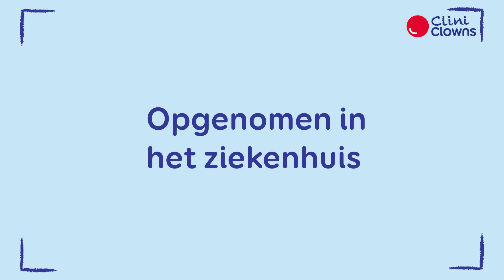De lach die Loïs afleidt van alle spannende onderzoeken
Je hoort vaak: een dag niet gelachen, is een dag niet geleefd. Helaas valt er voor duizenden kwetsbare kinderen in Nederland maar weinig te lachen. Ze zijn bijvoorbeeld ernstig ziek, eenzaam of hebben een beperking waardoor ze moeilijk meekomen.

Gelukkig zit er in elk kind nog ergens die ene lach verstopt. CliniClowns brengen deze helende lach naar boven, op de momenten dat die het hardst nodig is. Zoals de lach die Loïs (4) afleidt van alle spannende onderzoeken. Zij heeft downsyndroom en wordt regelmatig opgenomen in het ziekenhuis, waar de clowns zorgen voor een lichtpuntje.